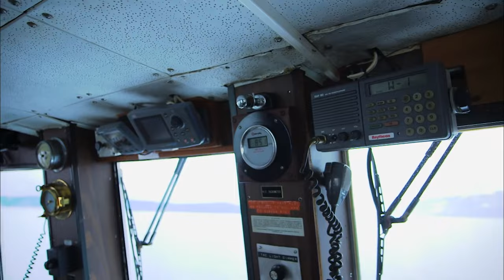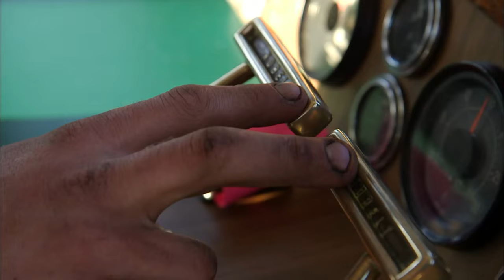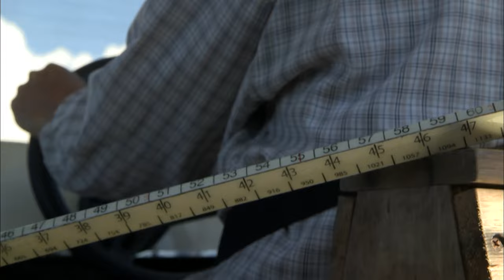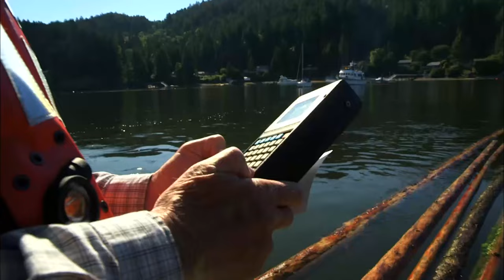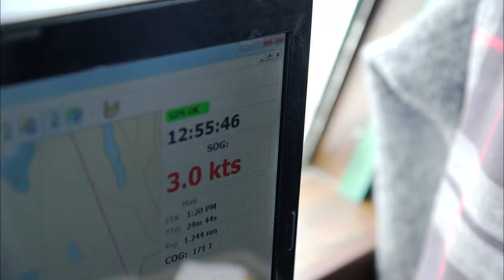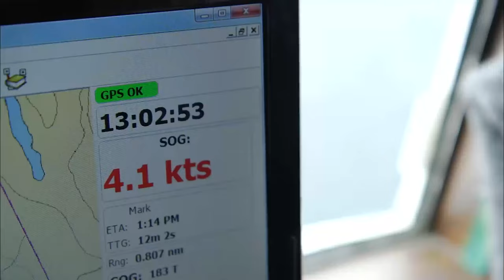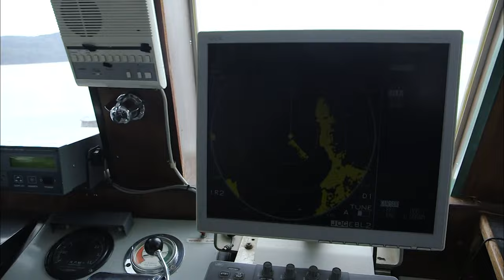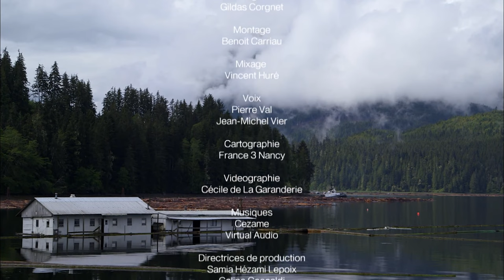The Economy Of The Wood | Lumberjack Lives Full Documentary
British Colombia, Canada. Life here is all about the forest. At the heart of the economy is the wood that teams of lumberjacks cut from the immense forest. Their job is a dangerous one: if they don’t take it seriously, it could take their lives.
We join the men as they battle 6 metre wide trees, 200km an hour winds and a slippy terrain that is also home to grisly bears. They put their lives on the line but they would not want to do anything else.
After being cut down the enormous logs must be transported on a tugboat across an unforgiving sea. We follow the journey of the trees from forest to factory. A rare glimpse at some stunning Great White North landscapes and one of the toughest jobs on the planet.

From Lumberjack Lives

Content licensed from Java Films